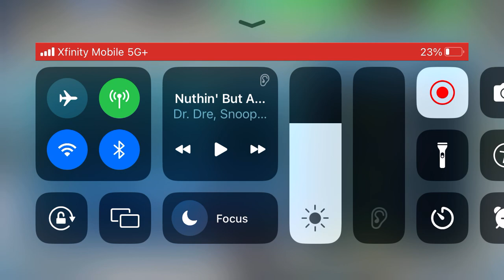Shark bite, role-play ￼p1